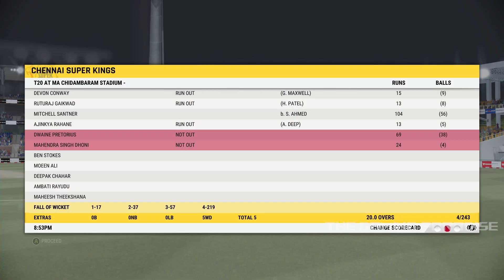Cricket 22 - CSK vs RCB IPL Final: Epic Showdown for Championship Glory!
Playing IPL 2023 in Cricket 22.